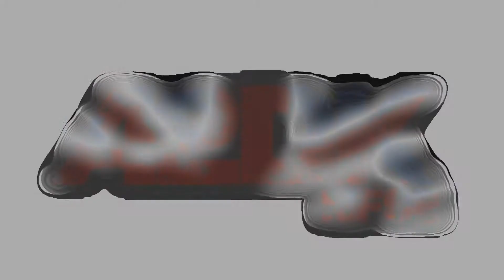black ops 2 maranello84 studio 22 -1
A2Dk clan member maranello84 with a nice kd on domination